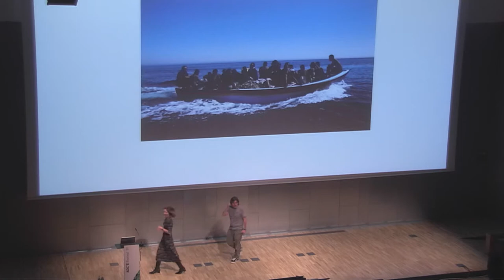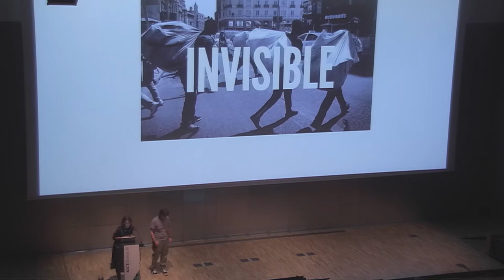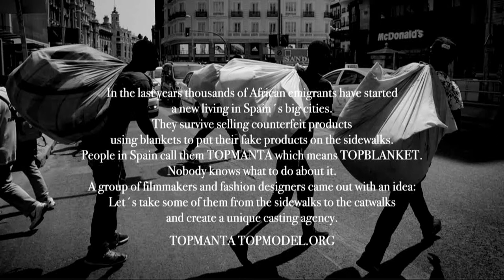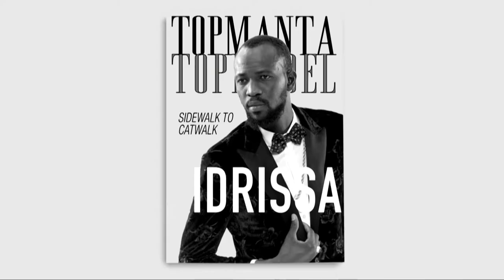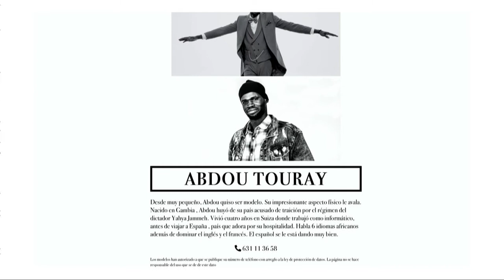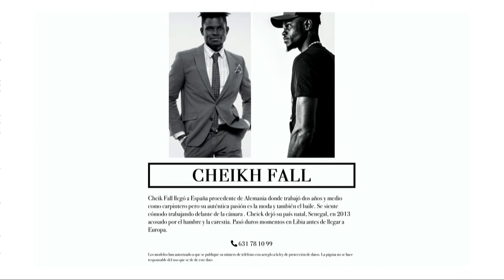Julián Zuazo - 6th ADCE European Creativity Festival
"From the Sidewalk to the Catwalk"
Julián Zuazo
Independent Film Director & Creative Director